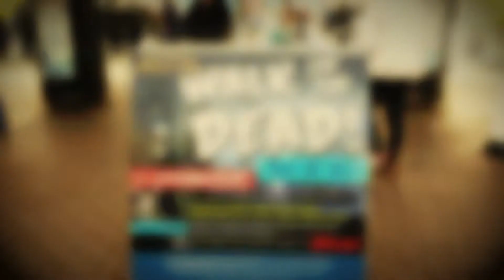Walk of the dead! @ Brighton Palace Pier